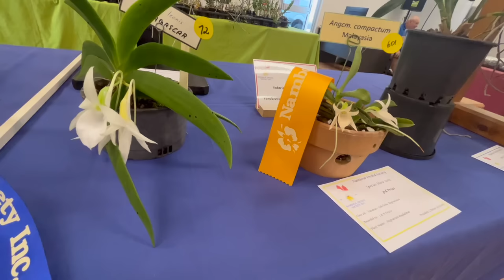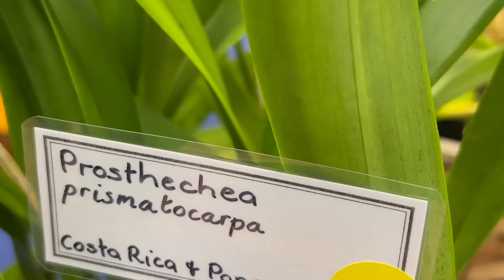Нацвело немного к выставке ☺️